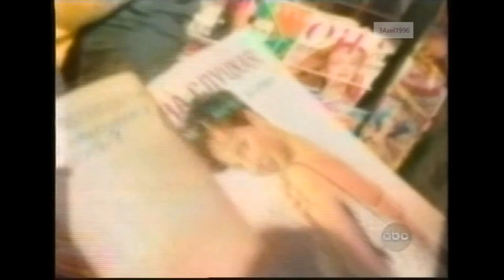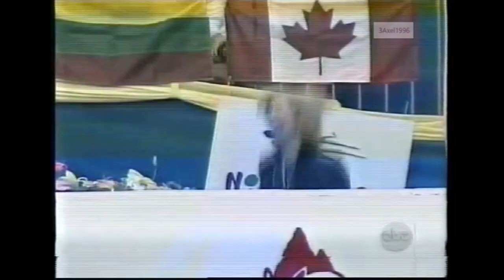Ladies' Free Skate - 2000 World Figure Skating Championships (US, ABC, Kwan, Butyrskaya, Slutskaya)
Nice, FRANCE - 2000 World Figure Skating Championships, Ladies' Free Skate -   Commentators were Terry Gannon, Dick Button and Peggy Fleming.  Loved the audience here.  They were loud and energetic, and I miss those cowbells and air horns at the competitions.  My two highlights here were Michelle Kwan and Vanessa Gusmeroli.  Always love it when a skater skates a perfect program.  Apologize for the quality of the video.   Oxidation over the years will cause the video quality to deteriorate.
SKATING ORDER:
Profile on Michelle Kwan (USA)  4:10
Michelle Kwan (USA)  5:53
Vanessa Gusmeroli (FRA)  13:11
Júlia Sebestyén (HUN)  19:33
Maria Butyrskaya (RUS)  25:13
Profile on Irina Slutskaya (RUS)  32:20
Irina Slutskaya (RUS)  35:52
Sarah Hughes (USA)  43:30
Interview with Michelle Kwan (USA)  51:10
Playing of the National Anthem of the Gold Medalist/Medal Award Ceremony  52:49
RESULTS:
Rank Name                                            Nation                TFP QB/QA   SP   FS
1        Michelle Kwan                             United States     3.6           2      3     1
2        Irina Slutskaya                             Russia                 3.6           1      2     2
3        Maria Butyrskaya                        Russia                 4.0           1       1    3
4        Vanessa Gusmeroli                     France                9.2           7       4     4
5        Sarah Hughes                              United States     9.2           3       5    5
6        Viktoria Volchkova                      Russia               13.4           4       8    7
7        Júlia Sebestyén                           Hungary            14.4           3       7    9
8        Jennifer Robinson                       Canada             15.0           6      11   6
9        Angela Nikodinov                         United States  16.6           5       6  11
10      Elena Liashenko                          Ukraine              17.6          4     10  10
11      Mikkeline Kierkgaard                  Denmark           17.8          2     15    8
12      Yoshie Onda                                Japan                 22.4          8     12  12
13      Sabina Wojtala                           Poland                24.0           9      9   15
14      Diána Póth                                   Hungary             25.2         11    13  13
15      Alisa Drei                                      Finland               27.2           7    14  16
16      Anna Rechnio                              Poland                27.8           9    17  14
17      Zoya Douchine                           Germany              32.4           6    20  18
18      Tatiana Malinina                        Uzbekistan          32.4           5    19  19
19      Silvia Fontana                             Italy                      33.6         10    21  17
20      Anna Lundström                       Sweden                 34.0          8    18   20
21      Galina Maniachenko                 Ukraine                 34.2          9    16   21
22      Sun Siyin                                     China                    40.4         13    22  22
23      Ivana Jakupcevic                       Croatia                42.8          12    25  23
24      Shirene Human                         South Africa         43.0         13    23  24
Free skating not reached
25      Kaja Hanevold  Norway   15 24
26      Roxana Luca  Romania   12 26
27     Julia Lebedeva  Armenia  14  27
28     Anastasia Gimazetdinova  Uzbekistan  11  29
29     Valeria Trifancova  Latvia   14 28
30     Marion Krijgsman  Netherlands  15  30
Short program not reached
31     Julia Vorobieva  Azerbaijan   16
31     Mojca Kopač  Slovenia  16
33     Olga Vassilieva  Estonia  17
33     Ellen Mareels  Belgium   17
35     Anna Wenzel  Austria  18
35     Lucia Starovičová  Slovakia   18
37     Tammy Sear  United Kingdom  19
37     Sarah-Yvonne Prytula  Australia   19
39     Nicole Skoda   Switzerland  20
39     Diane Chen  Chinese Taipei   20
41     Liza Menagia  Greece   21
41     Marta Andrade  Spain  21
43     Rocio Salas Visuet  Mexico   22
43     Choi Young-eun  South Korea  22
45     Helena Pajović  Yugoslavia  23
Referee:
Sally-Anne Stapleford International Skating Union.svg
Assistant Referee:
Junko Hiramatsu International Skating Union.svg
Judges:
Margo Pauw  Netherlands
Vladislav Petukhov  Ukraine
Hisashi Yoshikawa  Japan
Judit Fьrst-Tombor  Hungary
Fabio Bianchetti  Italy
Nenad Orban  Croatia
Adriana Ordeanu  Romania
Bjцrg Rosto Jensen  Norway
Elfriede Beyer  Germany
Substitute judge:
Hely Abbondati  Finland